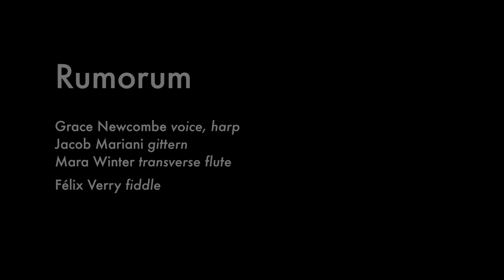RUMORUM filmed live at BREMF 2017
RUMORUM filmed live at St Paul's Church Brighton on 4 November 2017 as part of Brighton Early Music Festival.

Grace Newcombe - voice, harp
Jacob Mariani - gittern
Mara Winter - transverse flute
Félix Verry - fiddle

Summer unde winder: songs from medieval Germany

00:05 Stampanie on 'Do fraig amors' - Baptiste Romain b. 1983
02:03 Sinc eyn gulden hoen (featuring Rumorum
instrumental), Frankfurt Neidhart fragment, f. 3r-v - Neidhart c.1190–after 1236
05:31 Summer unde winder, Frankfurt Neidhart fragment, f. 1v-2r - Neidhart c.1190–after 1236
10:05 Nu rue mit sorgen, Wolkenstein MS. A, f. 19r - Oswald von Wolkenstein 1376–1445
13:22 Improvisation based on Oswald ‘Es fúgt
sich‘, Wolkenstein MS. B, f. 7r-8r